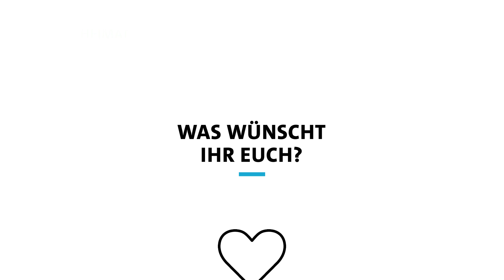Impfpflicht? - Meinungen zu einem viel diskutierten Thema | SWR Heimat - Menschen in Rheinland-Pfalz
Was findet ihr? Was wiegt schwerer: Die Selbstbestimmtheit des Einzelnen oder der Gesundheitsschutz der Gesellschaft? In der Debatte um die Impfpflicht gibt es viele Argumente.

Das Thema bewegt im Moment die Gemüter, deshalb unsere Bitte: Geht respektvoll miteinander um.